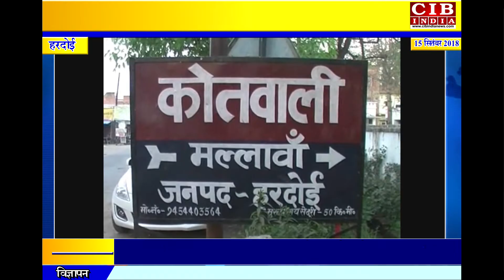तमंचे के बल पर किशोरी से युवक ने किया दुष्कर्म